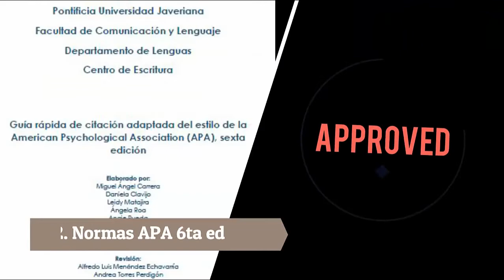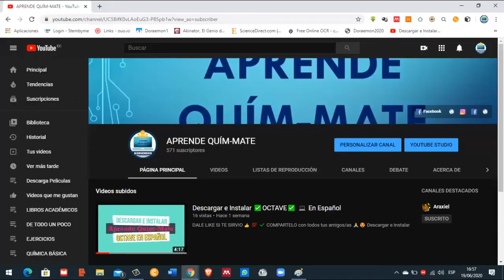✅Normas/Estilos✅ para Citación y Referenciación de Documentos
COMPARTELO con todos tus amigos/as 🙏😍

El uso de los estilos de citación y referencia dependen de la naturaleza de las disciplinas, así como de las disposiciones de cada institución académica.

1. Normas APA 7ma ed.
    ✅¿Cómo funciona el estilo APA?
    ✅¿Cómo es el formato en APA?
    ✅¿Cómo citar dentro del texto en APA?
    ✅¿Cómo referenciar medios impresos en APA?
    ✅¿Cómo referenciar medios digitales en APA?
    ✅¿Cómo referenciar medios audiovisuales en APA?
    ✅¿Cómo referenciar tablas y figuras en APA?
2. Normas APA 6ta ed
3. Manual de estilo Chicago Deusto
4. Referencias estilo VANCOUVER
5. Estilo Harvard
6. Cómo citar bibliografía según ISO 690
7. Citación y referenciación IEEE
8. The Modern Language Association MILA 8a ed.

MEGA es un servicio de almacenamiento en la nube que se utiliza para guardar, compartir o intercambiar archivos de forma libre. Se puede acceder a ellos desde Windows, Mac OS X, Linux y desde cualquier dispositivo móvil con internet.